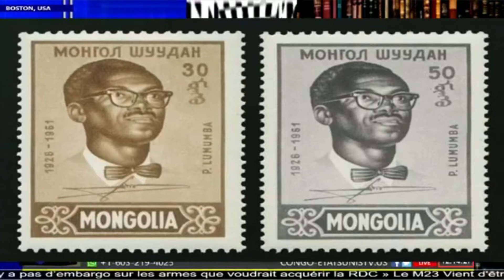PATRICE EMERY LUMUMBA HONORE A MONGOLI PAYS D'ASIE